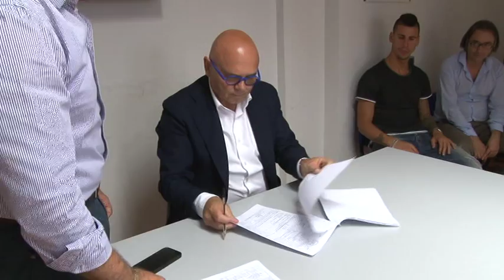Bartolomei primo acquisto del Teramo Calcio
Nel pomeriggio il Teramo ha ratificato l'accordo già raggiunto una settimana fa con l'ex centrocampista del Pontedera Paolo Bartolomei che ha sottoscritto un contratto triennale. Bartolomei è il primo colpo del mercato biancorosso